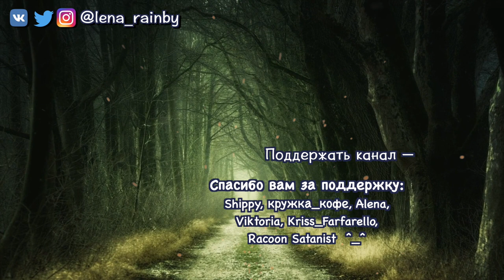Severus Snape – Pump it up Dance challenge || Patreon Harry Potter CMV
Just another Patreon Harry Potter CMV, this time Severus Snape is going to do Pump it up Dance Challenge. Don’t look at me like that, request is a a request xD

Hi there, my favourite adventurers. It’s been awhile, but I’ve finally caught up with all the stuff I needed to do for my patreons ^^ And this is another video request from Christine. Heh, well she  definitely knows how to help make this channel quite UNFORGETTABLE xD Sorry not sorry ^^

00:00 – main (Song
00:35 – outro (Song: Filip Leforce feat. Kata – Either Or

Big thanks to my lovely patreons)) Simply for your existing and that you let me do what I like the most)) Vik, Alena, Ships, Chistine, cup of coffee and Racoon Satanist… I love you guys))

Until next adventure and may inspiration never leave you (=^_^=) !!!